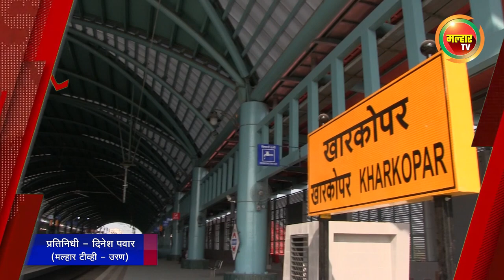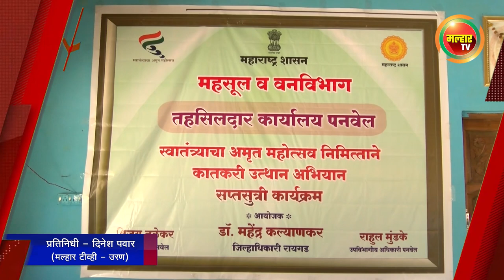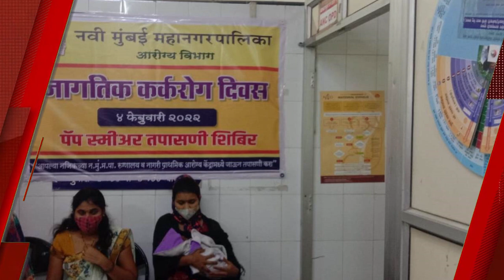सकाळच्या बातम्या (मल्हार टीव्ही) - १८ फेब्रुवारी २०२२ | Sakalchya batmya (MalharTV) - 18 Feb 2022